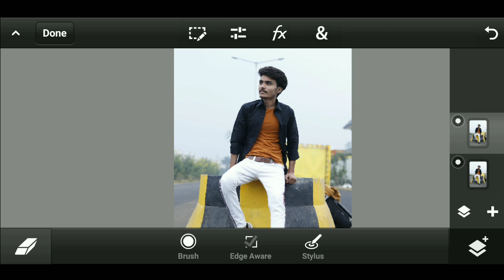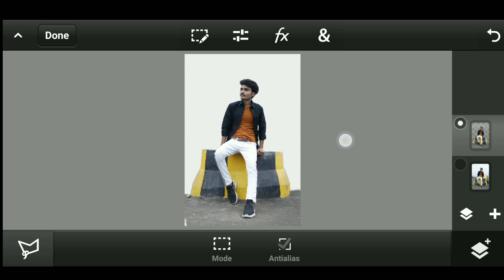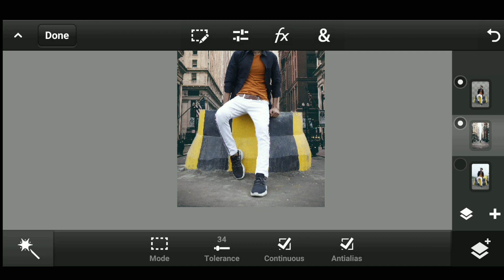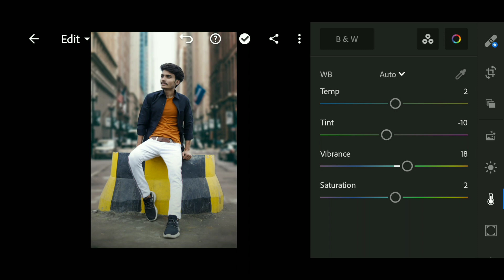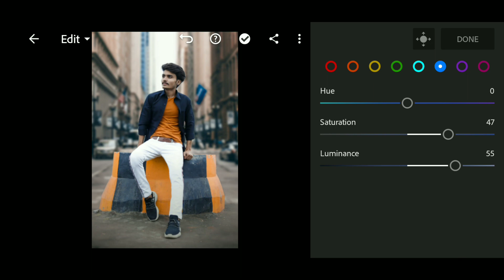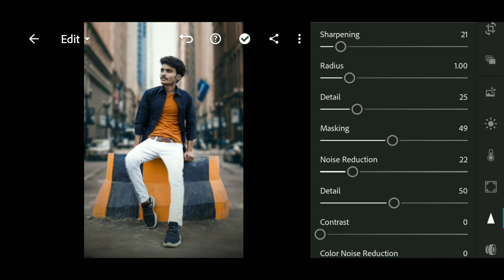Photoshop cc mobile Manipulation Tutorial || Ps Touch Editing || Mohitofficialll editz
Realistic background change with Mobile..
Mohitofficialll editz
My Instagram id name -- Mohitofficialll ( Follow krlena dosto. ) ❤️👍

Photoshop cc manipulation editing
Photoshop CC Mobile
Lightroom mobile
Editing new topic
New Photo Editing Tutorial Step By Step
Photoshop cc mobile Manipulation Tutorial || Ps Touch Editing